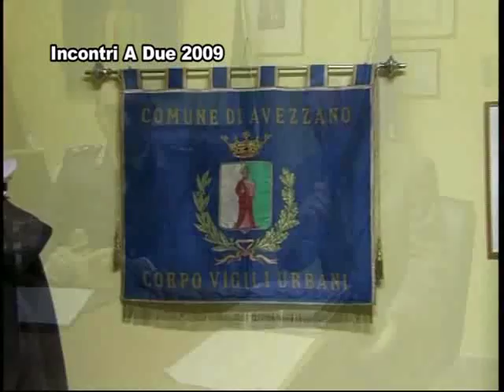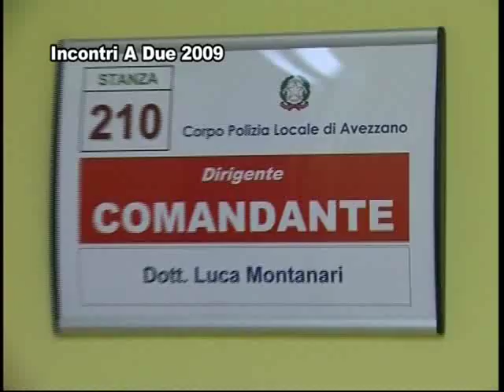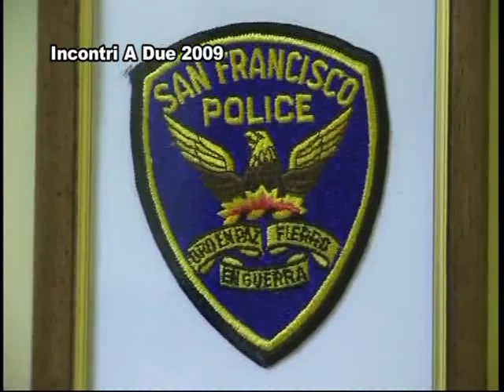Incontro con: Luca Montanari